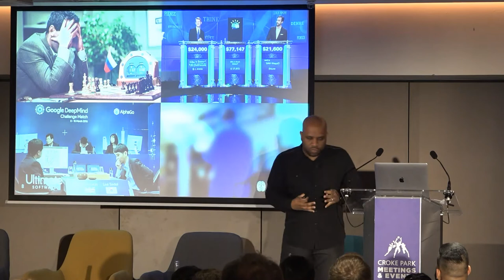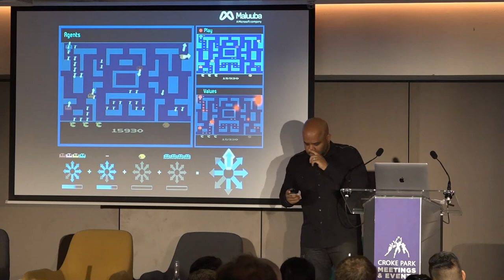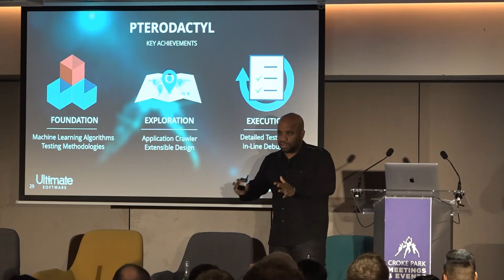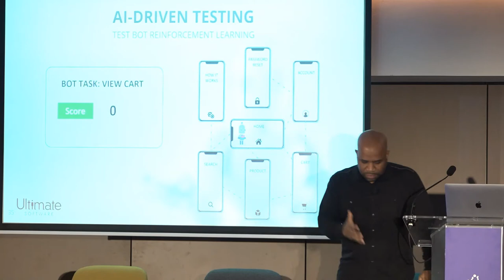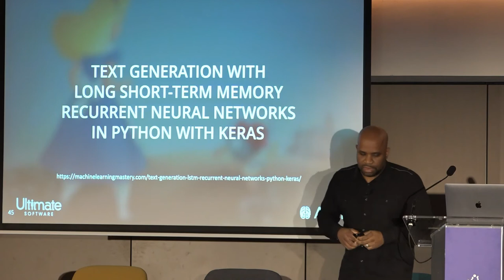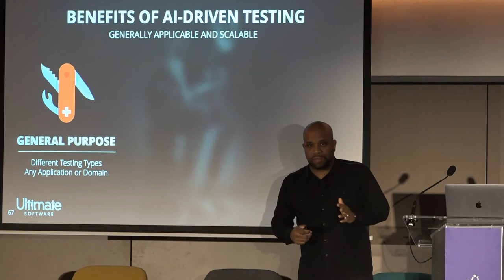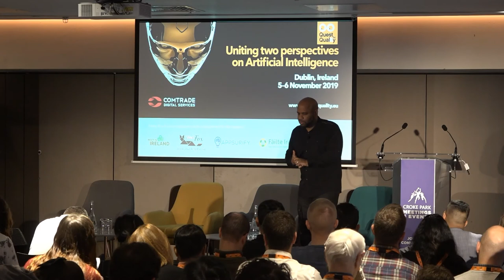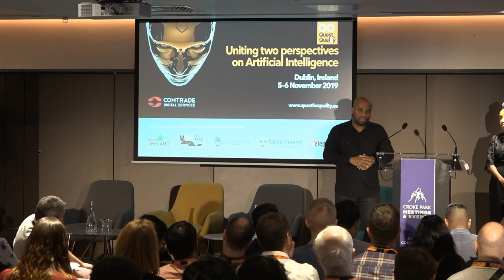Tariq King at Q4Q 2019 - AI Driven Testing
In this talk, Tariq King introduces you to the world of AI-driven test automation and discusses its benefits, challenges and other limitations. It shows how test bots use AI/ML technologies to mimic human testing activities such as discovering the application, generating test inputs and verifying expectations. It also shows the test bots in action through a demonstration of open-source AI-driven test automation prototypes.